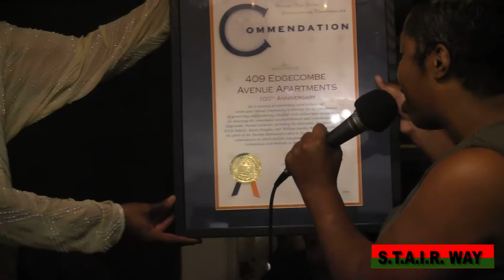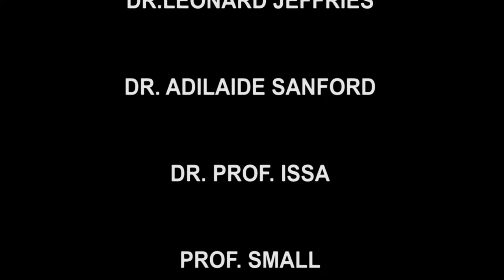SUGARHILL'S CROWNED JEWEL- 409 EDGECOMBE CELEBRATES 100yrs- 2018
Bro Herman Smalls covers the 100yr Anniversary of the history 409 Edgecombe Avenue in Harlem NY.